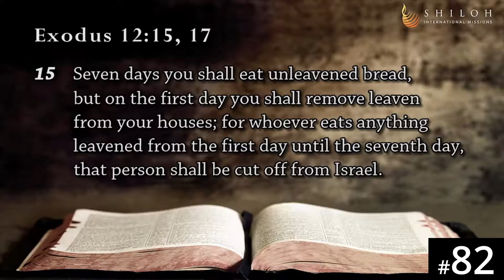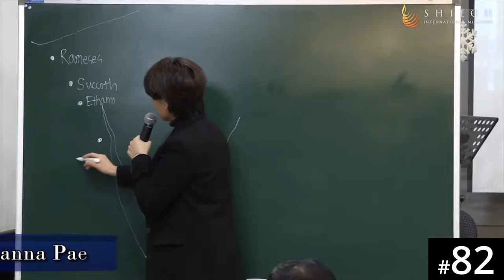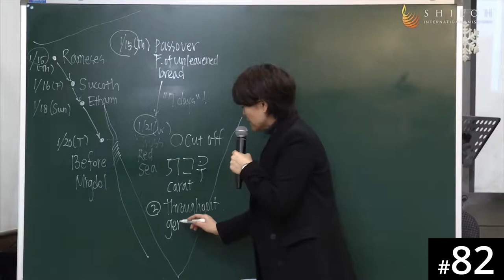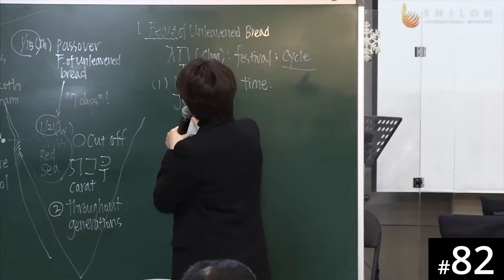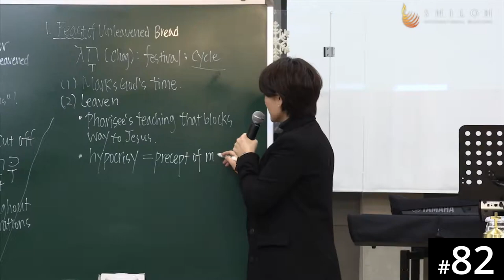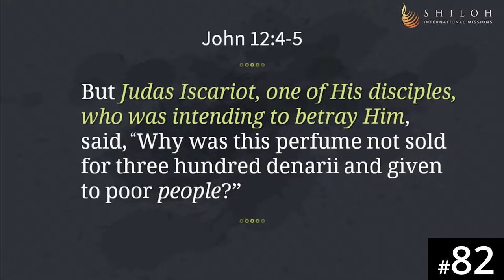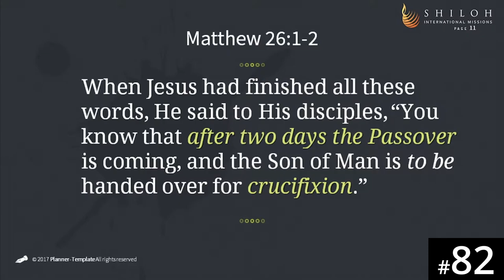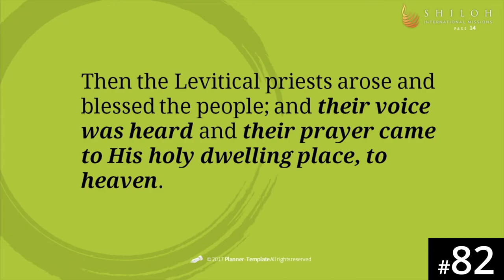HORA120 Lecture 82: Feast of Unleavened Bread